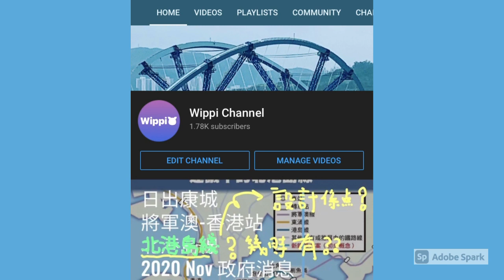日出康城 #328 將軍澳跨灣大橋 2021 May 1 -2 最新情況 兩邊連接橋 已經連接成功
全港最大屋苑 將軍澳  日出康城 - 跨灣大橋東邊康城連接路 最新施工情況 享有晉海及LP6 同一様的海景 及 周邊觀景 將軍澳跨灣大橋 2021 May 1 -2 最新情況 兩邊連接橋 已經連接成功
The largest domestic estate in Hong Kong, the latest construction progress of the eastern connection to the Cross Bay Link Tseung Kwan O

日出康城, Shaw Studios,  邵氏影城, Hong Kong Movies, Wippi, Tseung Kwan O, 做乜? 有幾大? 有咩新嘢?, TKO MTR Public Transport Interchange, 全球其中一間最大的杜比全景聲電影混音劇院, 劇院, Cinema, 宴會廳, 杜比白金電影混音室認證, 可容納500名賓客作電影首映及各類型宣傳活動之用

全港最大屋苑 將軍澳 日出康城 新藍田隧道介紹及情況發展
The largest domestic estate in Hong Kong, LOHAS Park, Tseung Kwan O – Lam Tin Tunnel

日出康城, Cross Bay Link, Tseung Kwan O, Hong Kong, The largest Cross Bay Bridge with infinity, 跨灣大橋, 有咩新消息？, 主橋速遞 - 活力無限, The Lohas, how big? and how long?, how heavy?, Record Breaking in Hong Kong and China, S690 Steel, new method, Cross Bay Link, 鋼材

6) 日出康城 #238 將軍澳跨灣大橋 是怎樣鍊成的？Part 6主橋出生過程，逐步介紹

5) 日出康城 #326 將軍澳 跨灣大橋是怎樣鍊成的？Part 5  2021 Apr 最新情況將軍澳-藍田隧道

4) 日出康城 #305 將軍澳 跨灣大橋是怎樣鍊成的？Part 4  主橋的設計及最近施工情況

3) 日出康城 #285 將軍澳 跨灣大橋 是怎樣鍊成的？Part 3  主橋用D咩鋼材？有D咩 全香港 及全中國第一次，落雨 驚唔驚？